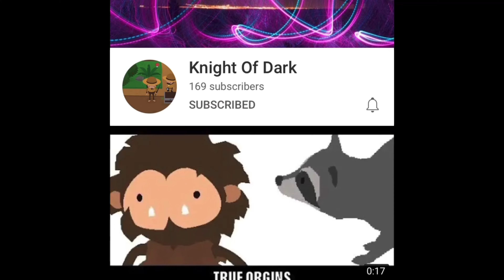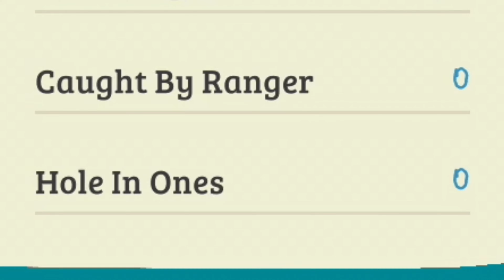Sneaky Sasquatch: NEVER GET CAUGHT Challenge 100 Days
In this video I decided to attempt getting as far as I could in Sneaky Sasquatch on a new save, without ever being caught.

How long can I make it and is it possible to never get caught?

My end goal is 100 Days

Not sneaky Sasquatch Money hacks or Building Sasquatch Valley, this is the ultimate challenge- How long can I Survive in Sneaky Sasquatch without EVER being caught